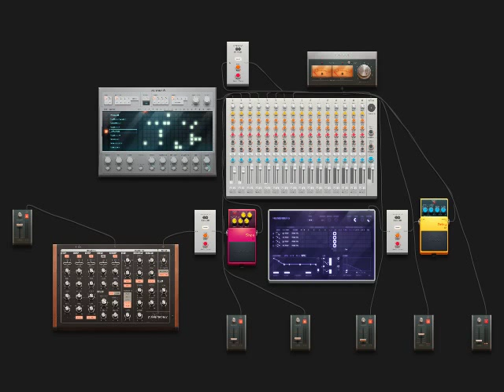Disco - No Sentimental move 3 Remix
For Google and Youtube video demo.